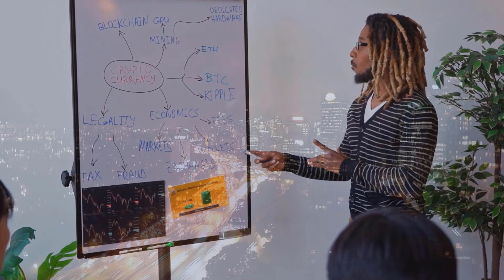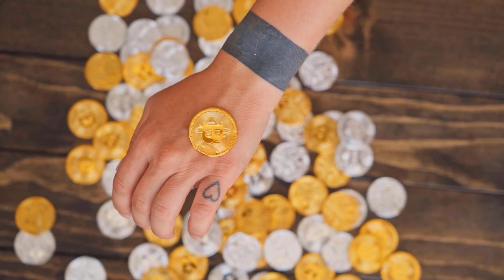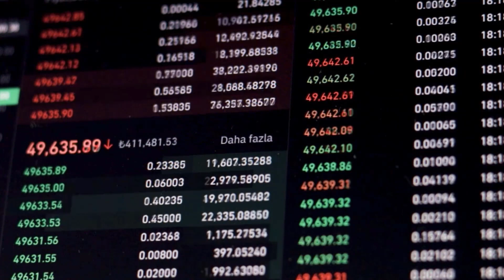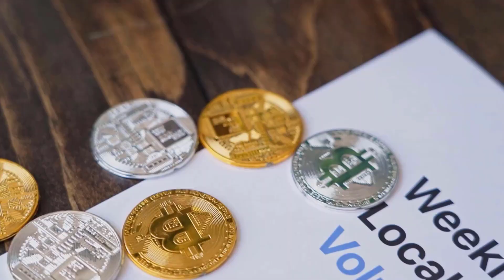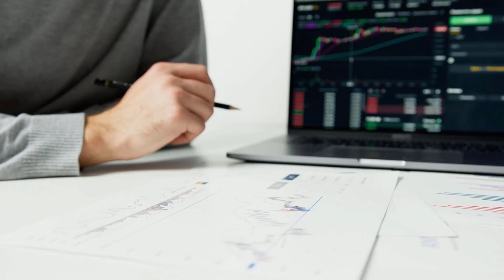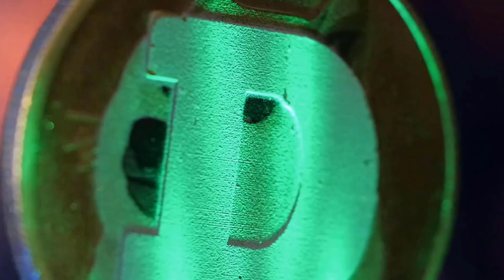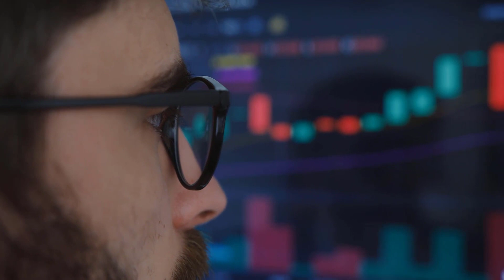XLM PRICE WILL X8000 AS SOON AS THIS HAPPENS?? - STELLAR PRICE PREDICTION FOR 2024